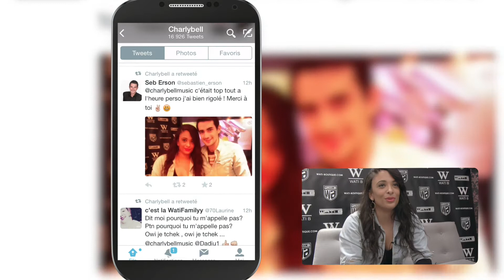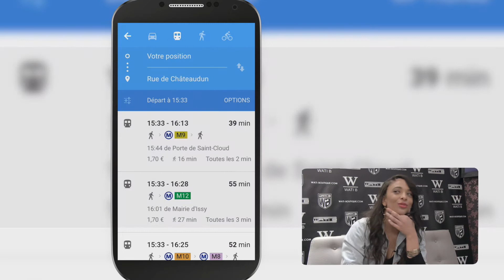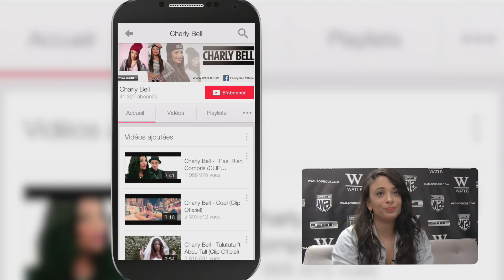Charly Bell - AppsTV Stars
AppsTV STARS